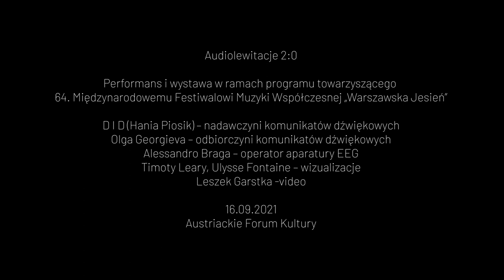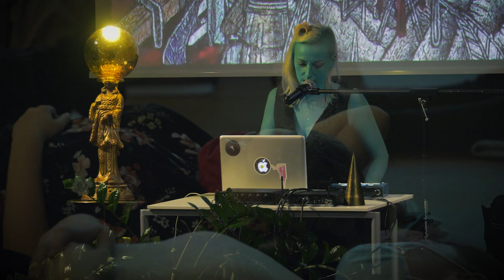D I D - AUDIOLEVITATION 2.0 // EOX // AUSTRIAN FORUM OF CULTURE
[ENG/PL/DE translations below]
Documentation of interdisciplinary performance AUDIOLEVITATION 2.0 by D I D project, from Austrian Forum od Culture .
/In cooperation with Warsaw Autumn- International Festival of Contemporary Arts .

D I D //Hania Piosik (PL)- project director, author of concept and music compositions
Olga Georgieva(AT)-live painting, inducting visualisations
Alessandro Braga (IT)-neuroscientist, EEG divice operator
Leszek Garstka (PL)-video recording and edit
Timoty Leary (DE)-visualizations
Ulysse Fontaine (FR)-visualizations
Uferlos Studios (DE)- sound engeenier

CURATOR: Stanisław Welbel, Hania Piosik
Austrian Forum of Culture in Warsaw

Music based on album EOX [End Of Xibalba] by D I D / Hania Piosik
- contemplative music investigating phenomenon of fear
[PL]
AUDIOLEVITATION 2:0
wydarzenie audiowizualne i wystawa w ramach programu towarzyszącego 64. Międzynarodowemu Festiwalowi Muzyki Współczesnej „Warszawska Jesień”

D I D/ Hania Piosik (PL)- reżyser, autor kompozycji, nadawczyni komunikatów dźwiękowych
Olga Georgieva (AT)- live painting, odbiorczyni komunikatów dźwiękowych [EEG]
Alessandro Braga – operator aparatury EEG
Leszek Garstka (PL) - realizacja wideo
Timoty Leary (DE)- wizualizacje
Ulysse Fontaine (FR)- wizualizacje

Austriackie Forum Kultury w Warszawie
[DE]
AUDIOLEVITATION 2: 0
Performance und Ausstellung im Rahmen des Begleitprogramms des 64. Internationalen Festivals zeitgenössischer Musik “Warschauer Herbst“

D I D/ Hania Piosik (PL) – Absenderin der Audionachrichten
Olga Georgieva (AU)– Empfängerin von Audionachrichten
Alessandro Braga (IT)EEG - Operator
Leszek Garstka(PL), Timoty Leary (DE), Ulysse Fontaine (FR) – Visualisierungen

Österreichisches Kulturforum Warschau